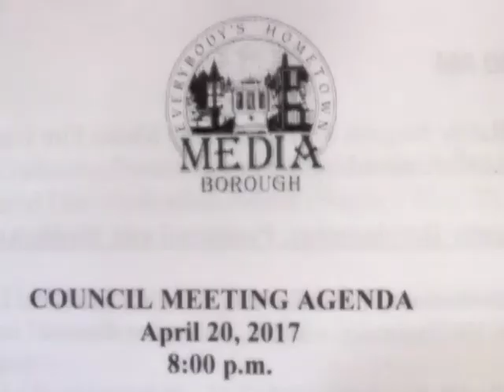Media Borough Legislative Meeting-April 20, 2017-Part 2